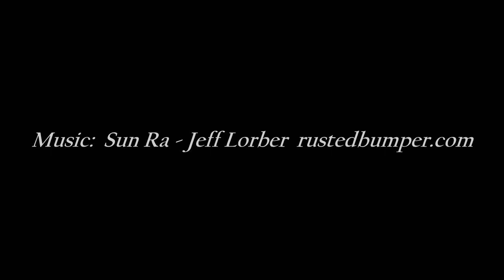Cute, love the color and it is a convertible......1964 Dodge Dart Convertible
This is a repost as the music did not transfer to the slideshow.

The car is owned by a young lady in Middle TN. I love it when a young person is interested in a previous generation of cars.

Artist:  Jeff Lorber